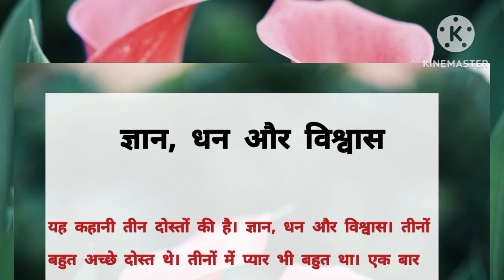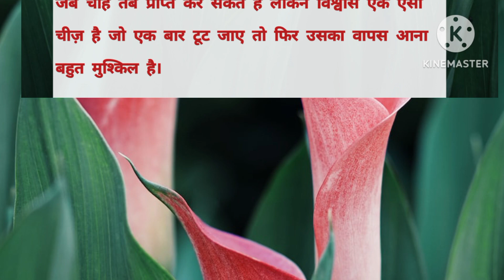ज्ञान, धन और विश्वास की कहानी।। शिक्षाप्रद कहानी/ lessonable Story/Moral Story#motivation#trending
ज्ञान, धन और विश्वास की कहानी।। शिक्षाप्रद कहानी।। lessonable Story।। Moral Story।। Motivational Story।। Interesting Story।।